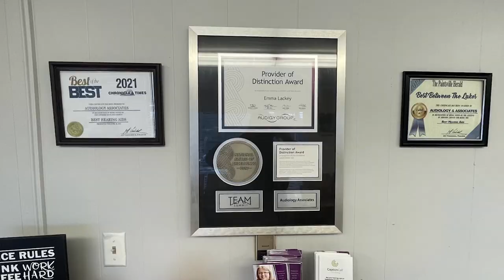A Baby Shower Unlike Any Other is Taking Place in Prestonsburg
The Kentucky Moms Program will be holding a community baby shower at the Floyd County Health Department on April 6.